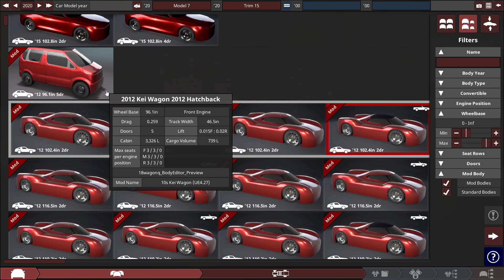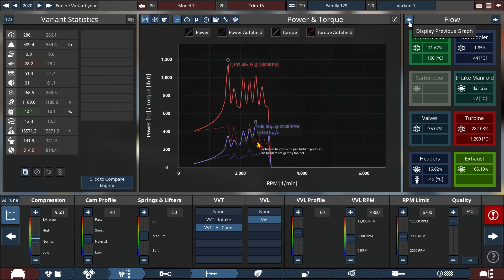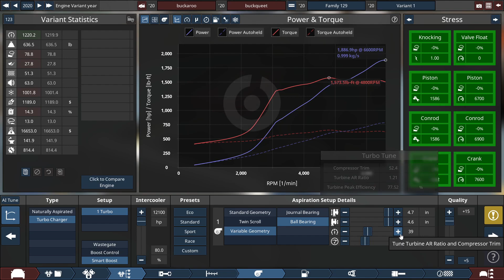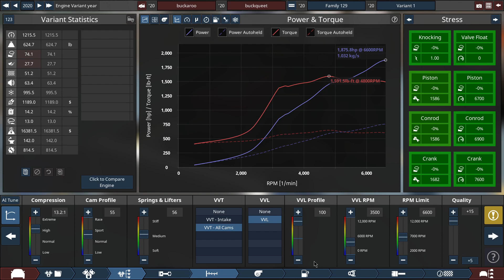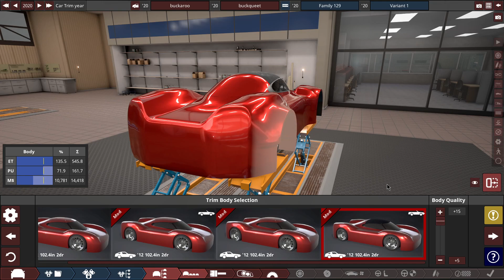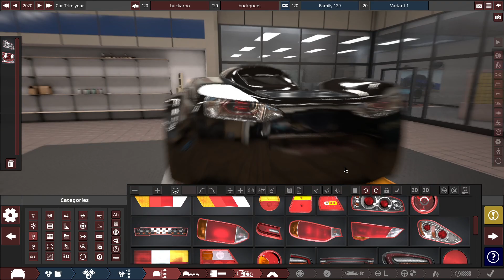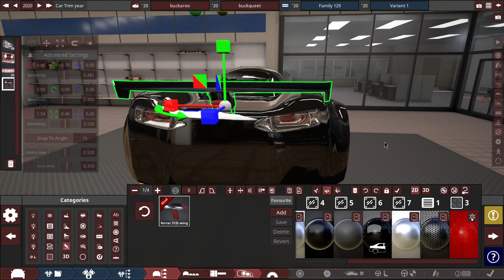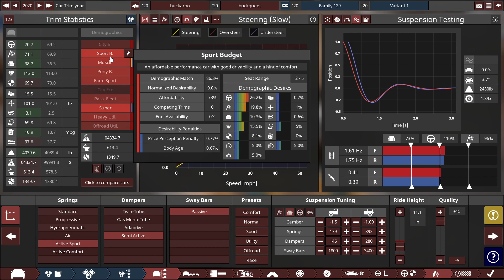inline 4 hyper/supercar challenge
buckaroo buckqueet inline 4 turbo awd hypercar
no turbine or jets to power this boi